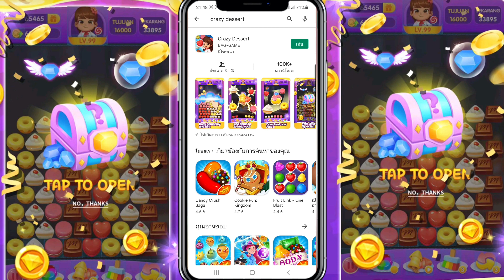🛑หาเงินเข้าWallet ฟรี เล่นง่ายเเค่โหลดถอนได้เลย ถอนสูงสุด3,000฿ สอนหาเงินเข้าwalletฟรี2022